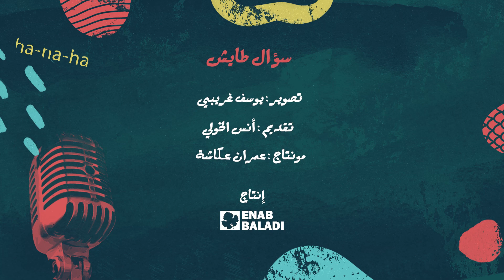مصروفك بإيد مرتك | سؤال طايش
بتسلم مصروف البيت لمرتك؟